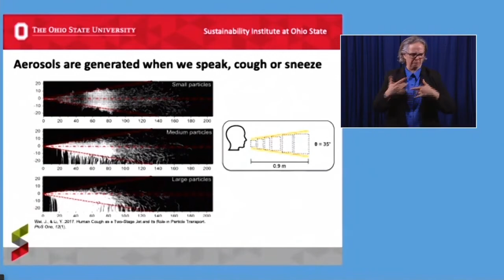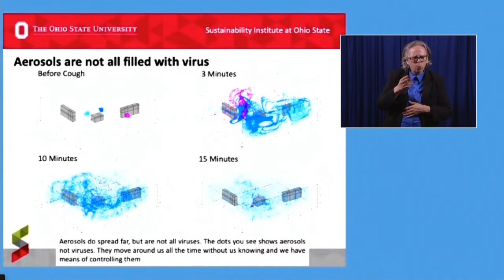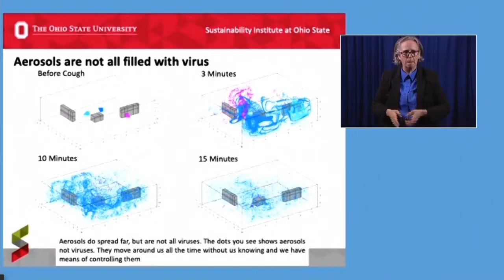OSU's Dr. Mark Weir explains how sneezes, coughs impact the spread of COVID-19 with Gov. DeWine